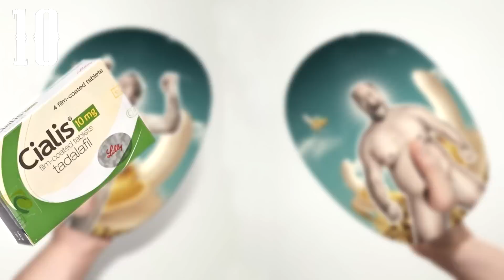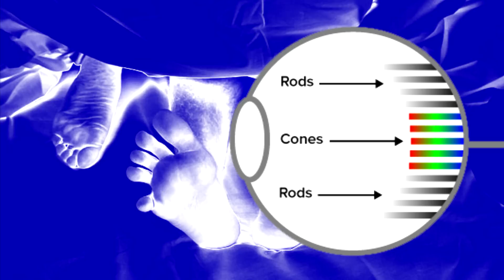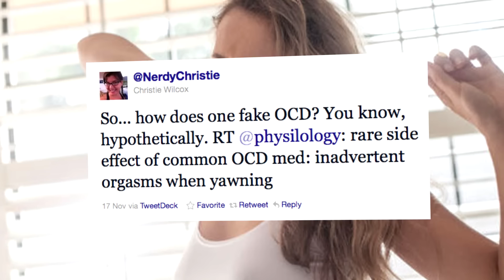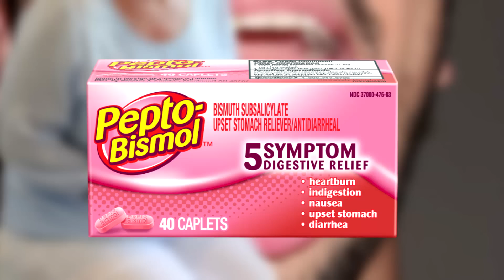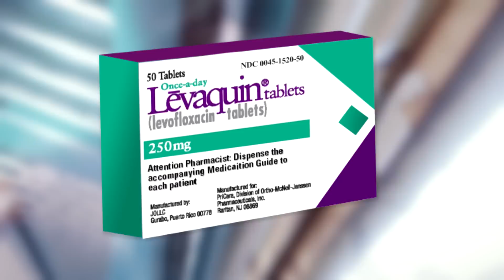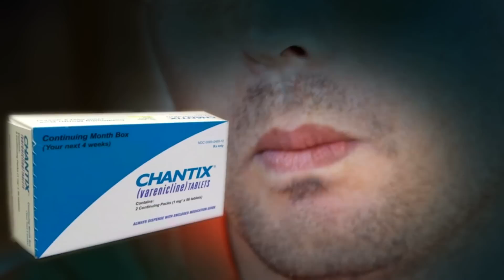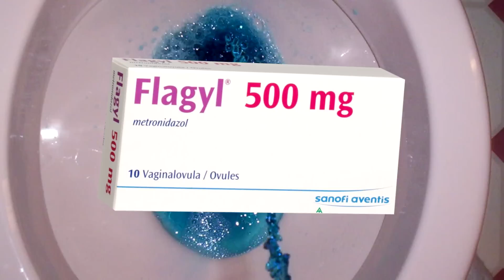10 Weirdest Side Effects To Common Medicines || Viagra side effects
What if your urine turns blue or the medicine you are taking causes the Boner That Won't Quit?
Here’s a look at some common Medicine's not-so-common or weirdest side effects.

●Footage Source -
Videoblocks

●Legal Information

Flikr.com
Getty Images

● List Include -

Priapism
You've probably noted the warning at the end of Cialis and Levitra commercials warning users to seek medical treatment if they have an erection lasting for more than four hours. Sure, most guys (and even some gals) think that having an erection that long doesn't sound all that terrible, even if it is inconvenient.

Cyanopsia
It's worth noting that Viagra doesn't carry the risk of priapism. It does, however, carry other strange side effects, most notably cyanopsia (aka, blue-tinted vision).

8 .Orgasms While Yawning
Some people have difficulty experiencing orgasm, but a small percentage of individuals taking the anti-depressant Clomipramine have the exact opposite problem. In fact, users found that whenever they yawned, they would achieve orgasm.

7 Brain Zaps
One of the strangest and most disturbing side effects of anti-depressant withdrawal is known as "brain zaps," which are pretty much exactly what they sound like — the feeling of an electrical shock running through your head.

6. Black Hairy Tongue
It's pretty disturbing for your tongue to become black and fuzzy. Also, having a constant metallic taste in your mouth and bad breath isn't exactly pleasant. A prescription medication doesn't even cause this condition, but an over the counter upset stomach treatment does — Pepto Bismol. Pepto can also make your feces black, so you can have both ends of your digestive system look equally disturbing — all thanks to one fun treatment.

5. Phototoxicity
If the thought of having your flesh burn off as soon as you walk in the light disturbs you, then you should probably stay away from Levaquin and other fluoroquinolone anti-depressants, which boasts phototoxicity as one of its side effects. This means walking around outside can result in rapid and extreme sunburns, complete with blisters.

4. Extreme Hand-Foot Syndrome
Fingerprints are becoming more and more important in our digital world as we increasingly use them to verify our identity on phones, and banks, hospitals, and airports. Unfortunately, some cancer drugs (most notably Capecitabine) have the side effect of hand-foot syndrome, which can result in vanishing fingerprints.

3. Weird Dream
The medication Chantix (varencline), prescribed to help people stop smoking, is known to cause dreams that are super strange and vivid. Even stranger? People taking the prescription sleep aid Ambien (zolpidem) have been known to get up at night, go for a drive, talk on the phone, or even have sex — and not remember anything in the morning.

2. Urine Discoloration
It's not unusual to notice a change in urine color. But can you imagine seeing your urine turn green or blue?
This odd symptom can be a side effect of taking the antidepressant Elavil (amitriptyline) or the common pain reliever Indocin (indomethacin).

1. Compulsive Behavior
Unfortunately, drugs like Mirapex and Requip can cause compulsive behaviors that can make a light drinker an alcoholic, an occasional gambler an addict, an average person a shopaholic or a sex addict.